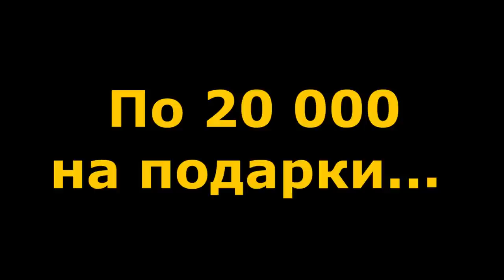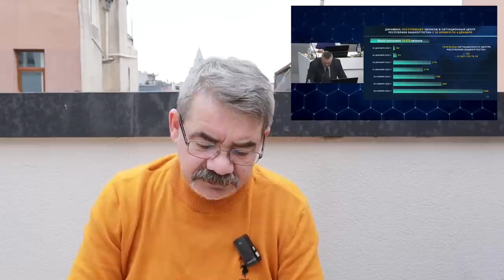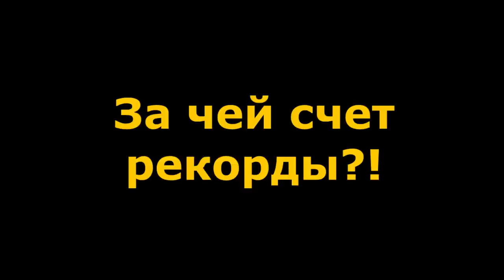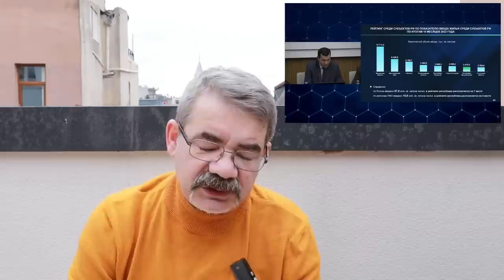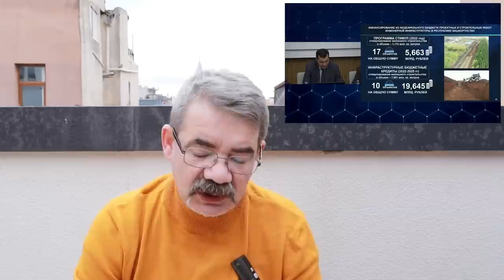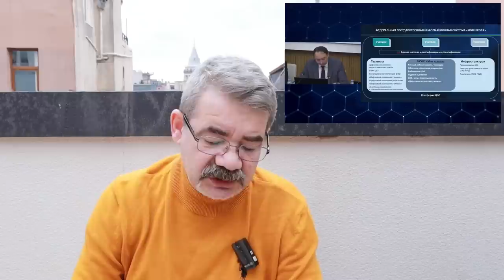"Цифровой рай без Интернета?!" "Открытая Политика". Выпуск - 455. 06.12.22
Хронометраж выпуска:
00:19 - По 20 000 на подарки...;
02:53 - Без Прочаковской;
05:19 - Ковид не вызывает тревог;
07:21 - ЖКХ рвёт трубы;
13:28 - За чей счет рекорды?!;
21:06 - Башкирский цифровой рай;
26:15 - Повторный нагоняй Минздраву;